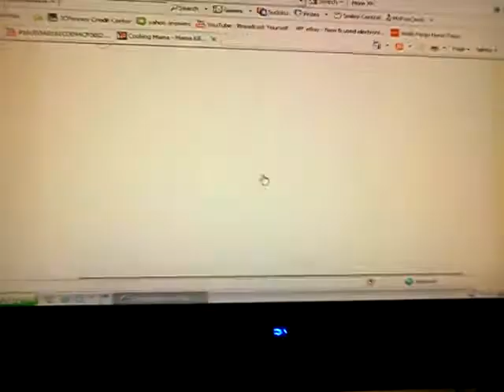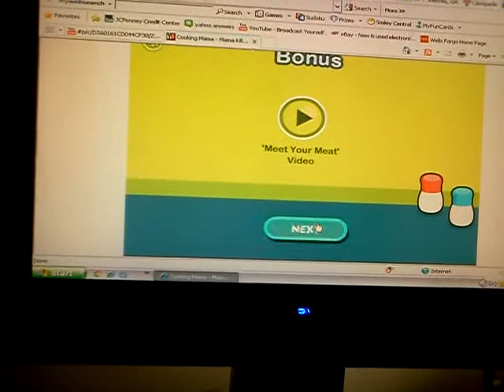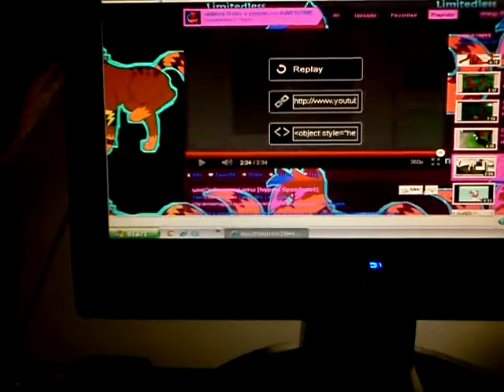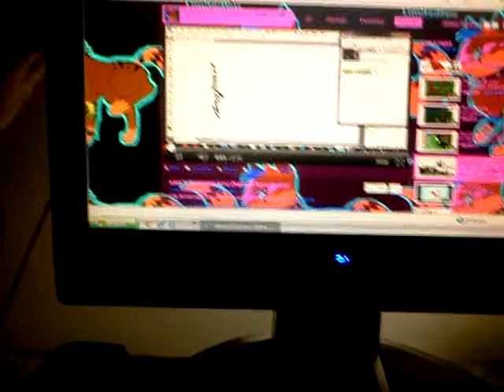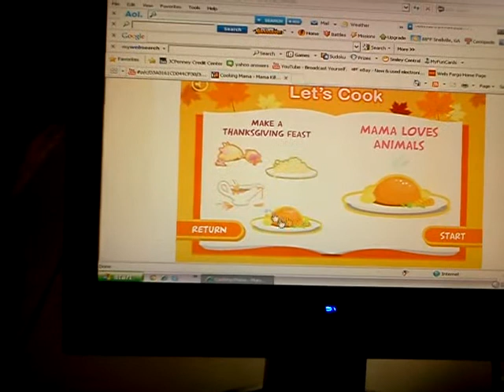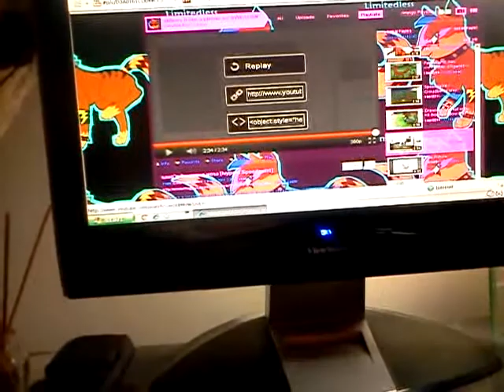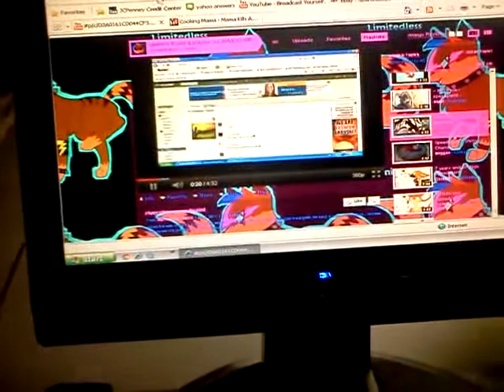Kill dah turkey